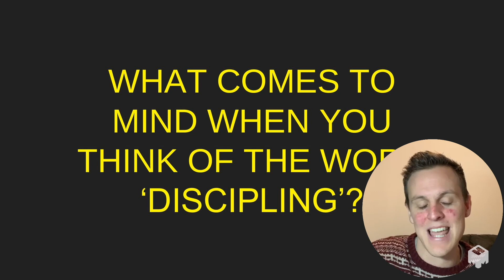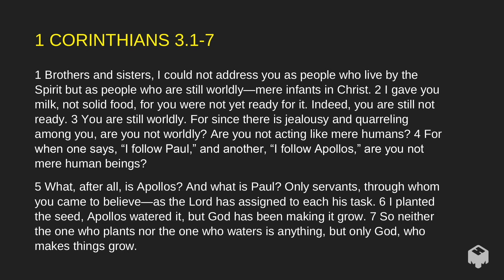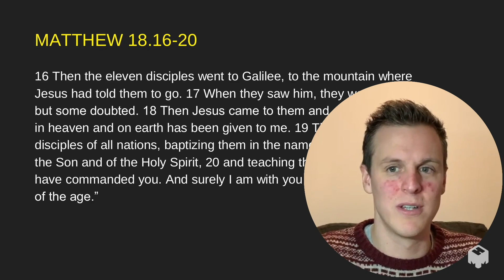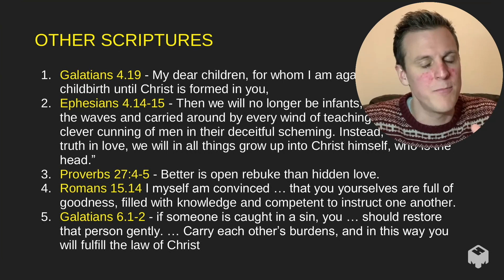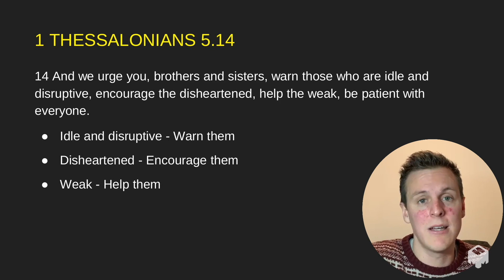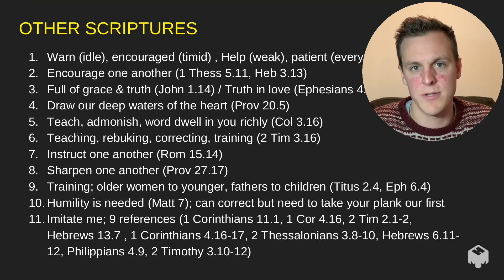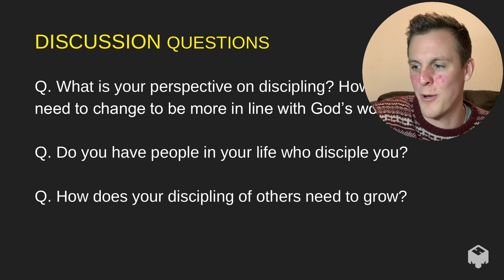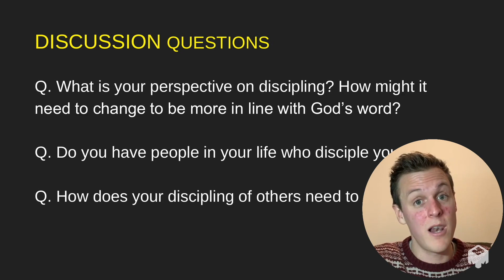Online Service | Build Up One Another | 1 Thess 5 11 (Sunday Worship Service)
Welcome to our Sunday worship service! Today's sermon is titled Build Up One Another, based on 1 Thessalonians 5 11 and will be taught by our very own Jack Legon! We're so pleased you can be with us today 😃

In addition to the sermon itself, we will also be singing worship songs and there will be an opportunity to take Communion together.

Please say hello in the chat or comments and let us know where you're visiting us from. We'd love to hear from you 😃